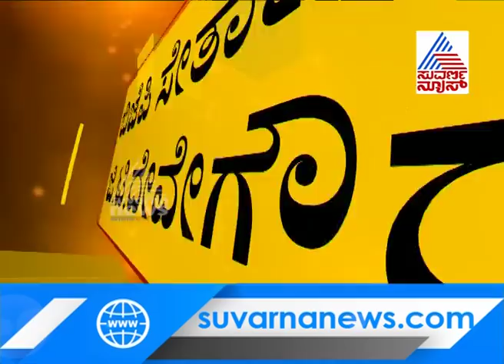ಜಿಟಿಡಿ ನಮ್ಮಿಂದ ದೂರವಾಗಲಿ ಎಂದು ಜೆಡಿಎಸ್ನವ್ರು ಕಾಯುತ್ತಿದ್ರು, ಬಿಜೆಪಿ ಸೇರ್ತಾರಾ ಜಿ.ಟಿ.ದೇವೇಗೌಡ?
'JDS Will Lose If By-Polls Are Held in Hunsur': GT Deve Gowda